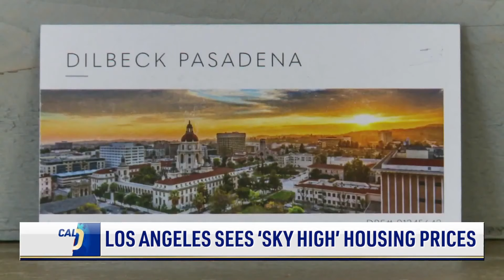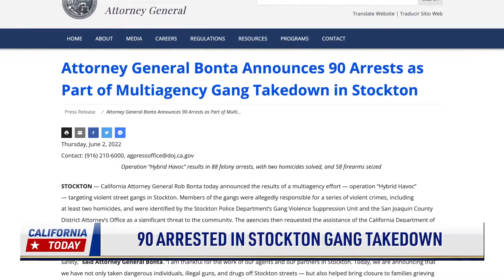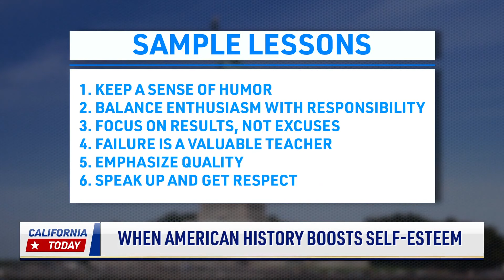Los Angeles Sees ‘Sky High’ Housing Prices; When American History Boosts Self-Esteem | NTD News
00:00 Los Angeles Sees ‘Sky High’ Housing Prices
03:08 Bill Ends School Violence Report Requirement
05:12 90 Arrested In Stockton Gang Takedown
07:12 3 Students Overdosed Fentanyl: LAUSD
08:24 When American History Boosts Self-Esteem
11:08 California Imposes Grass Watering Ban